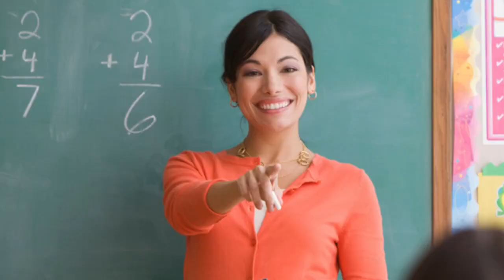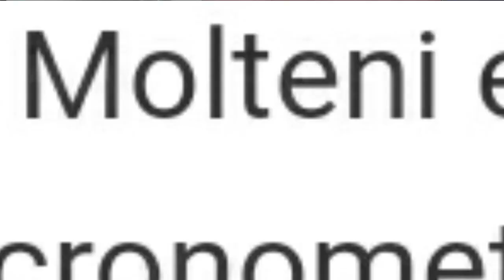REAZIONE ALLE NOTE SCOLASTICHE PIU' DIVERTENTI- Epico!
150 MI PIACE PER IL PROSSIMO VIDEO!

ENEBA.com - ottimo sito per acquistare giochi (PS4, Xbox, PC)!
Usa il codice ALEXBN per ottenere uno SCONTO del 3% su tutti i giochi tra cui
OTTIENI 1 EURO DI BONUS ENEBA! Registrati ora

Cuffie Logitech
PlayStation Camera
Green Screen